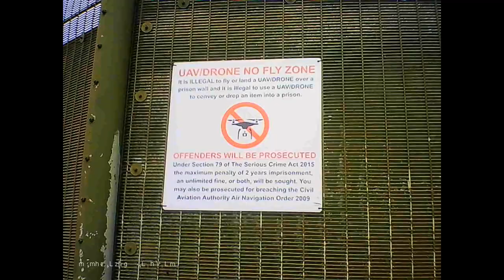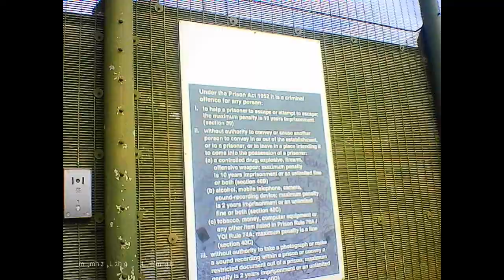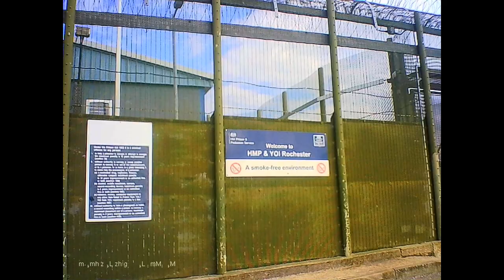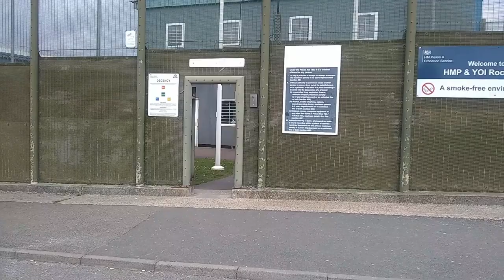182 hmp rochester